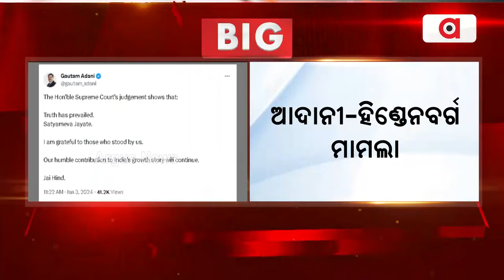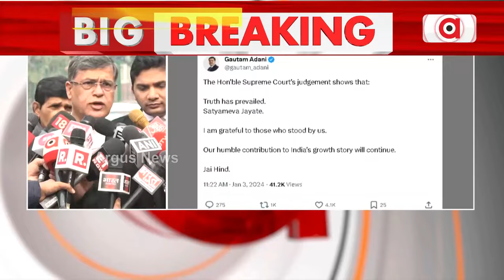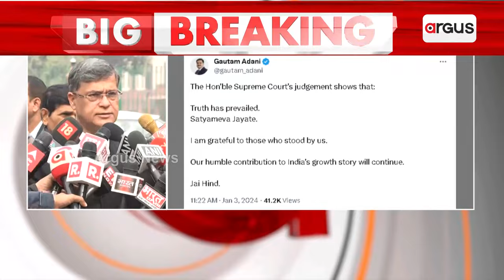Adani Hindenburg Case Verdict: Supreme Court Rejects Petition To Transfer Probe To CBI